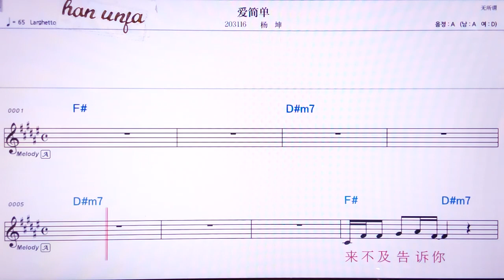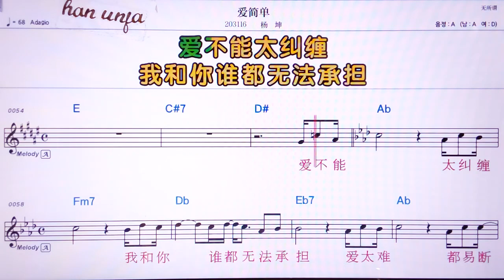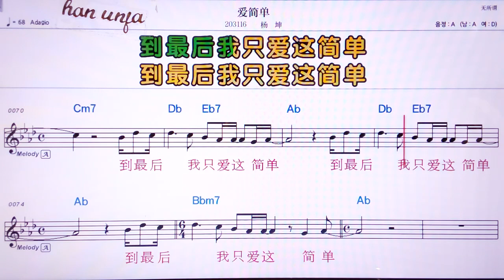💖아이지앤딴/양쿤 👍MR,노래방, 악보, 코드,Karaoke With Sheet Music